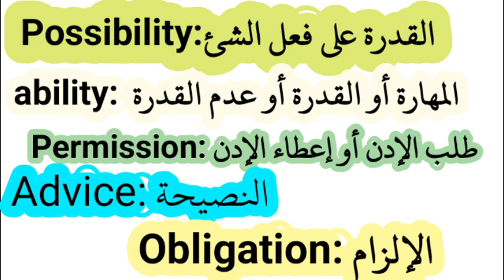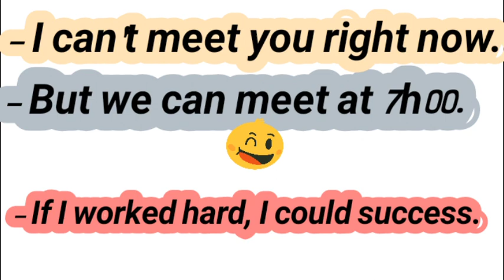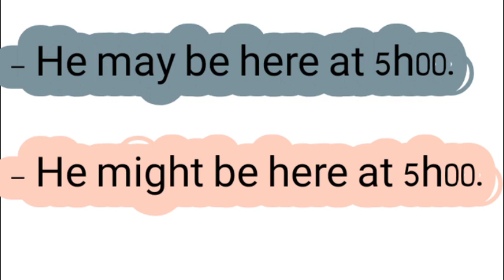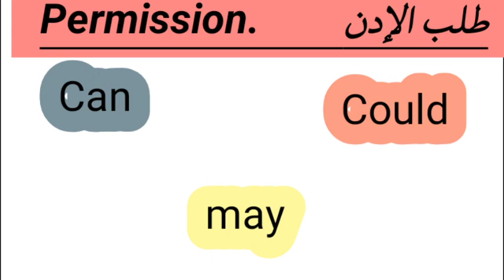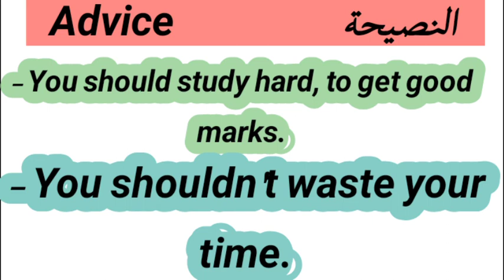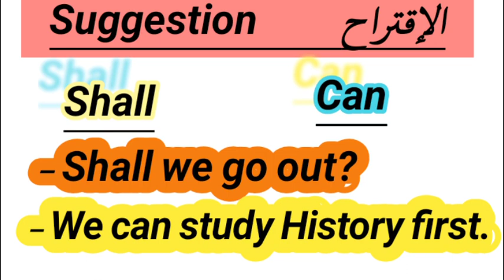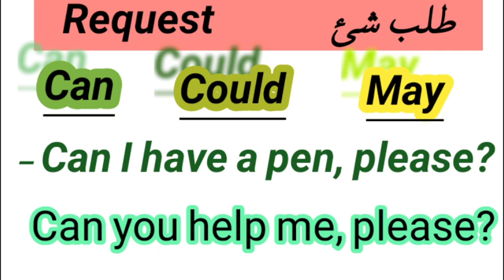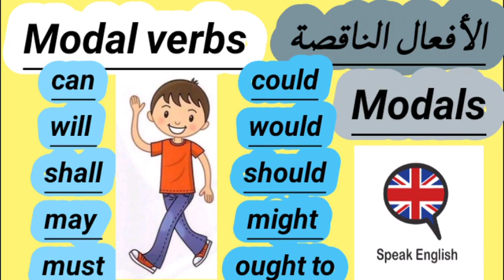شرح بسيط للأفعال الناقصة Modals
في هذا الدرس سنتعلم طريقة إستعمال الأفعال الناقصة " modal verbs " أو تسمى كذلك ب "Modals " مع شرح مبسط بالداريجة المغربية.
Can
Could
May
Would
Might
Ought to
Must to
Must
Should
 هو درس من دروس السنة الثانية باكالوريا.
درس مهم جدا نستعمله كل يوم.
مع شرح طريقة الإستعمال مبسطة وسهلة الفهم.
على قناتكم Grammar RO